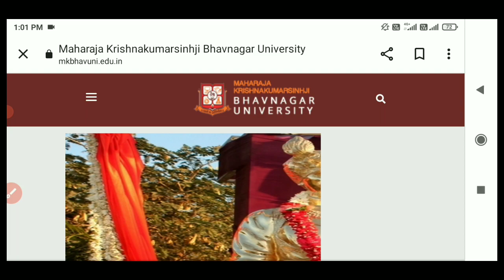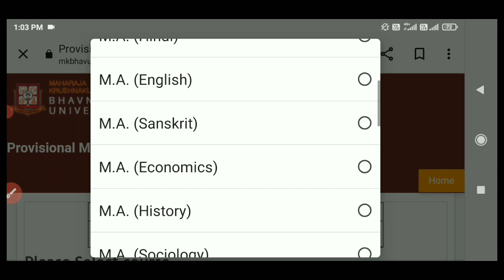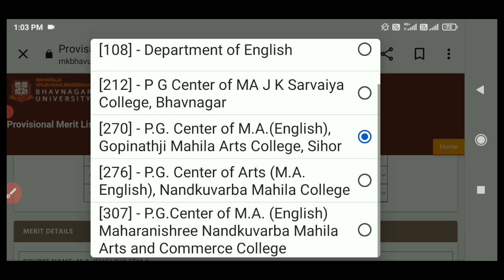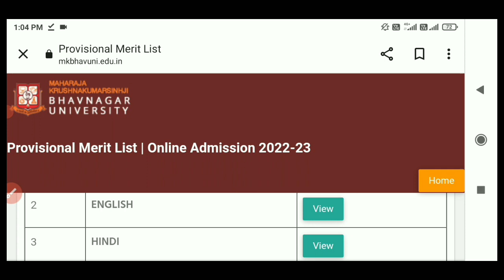Bhavnagar University Merit List 2022-23 | UG & PG Admission Bhavnagr University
Comming Soon.

Bhavnagr University post graduate 2022
mkbhuvani admission 2022
Bhavnagr University pg admission 2022
Bhavnagr University Online services
Admission mkbhuvani University online
maharaja krishnakumarsinhji bhavnagar university External Form
Mkbhuvani Admission Form
Bhavnagar university external admission